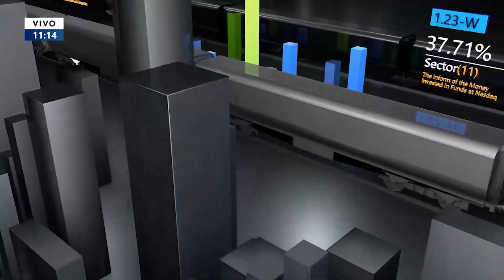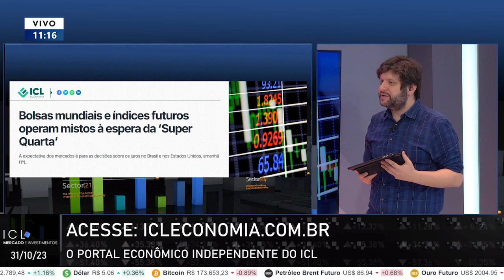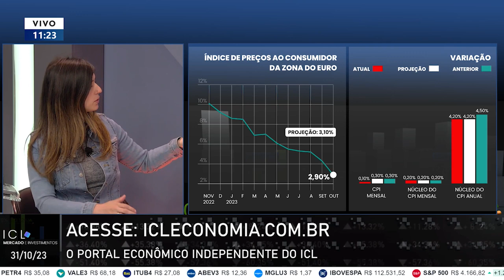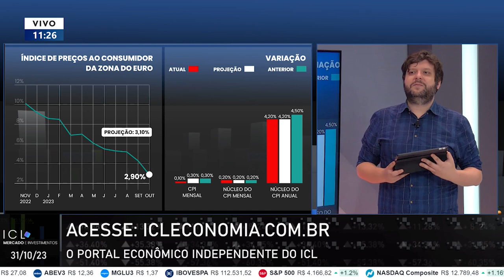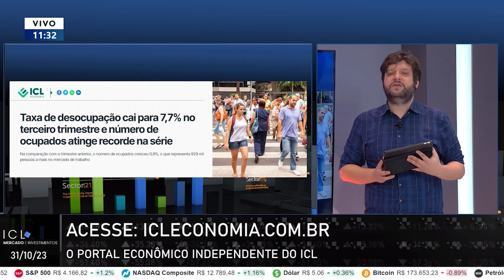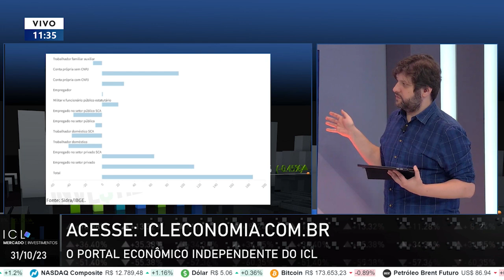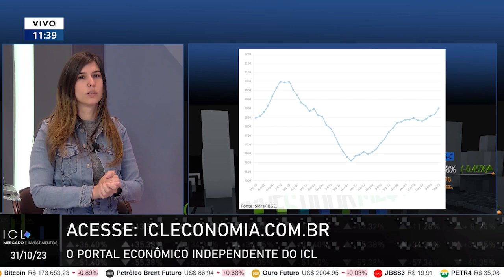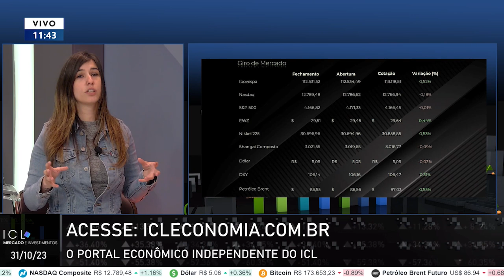ICL MERCADO E INVESTIMENTOS - 31/10/23 - DESEMPREGO ATINGE MENOR PATAMAR DESDE 2015 NO BRASIL